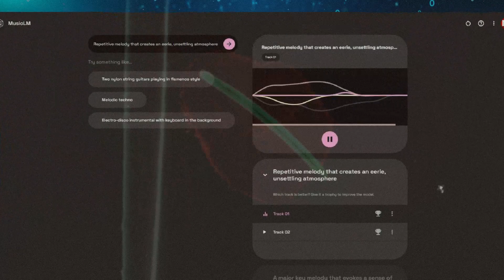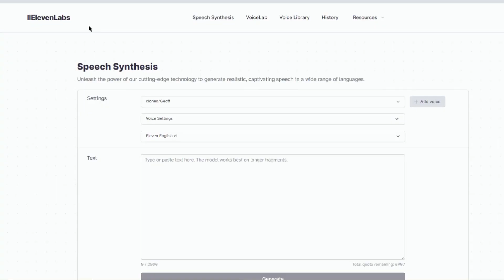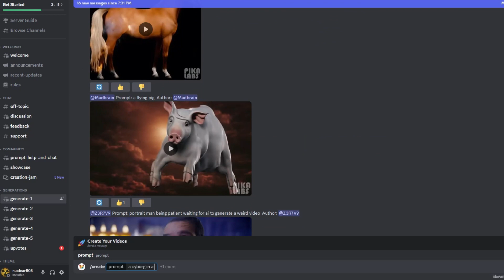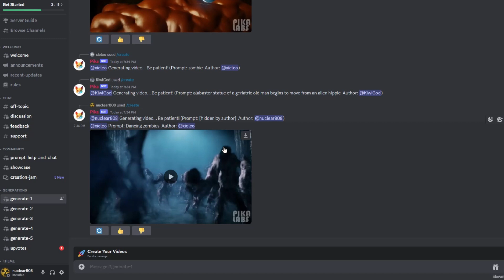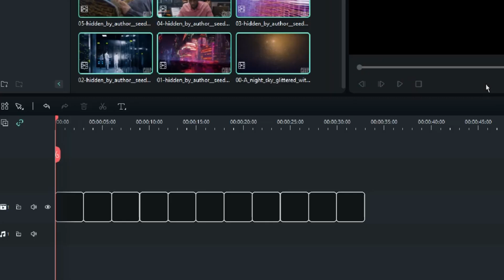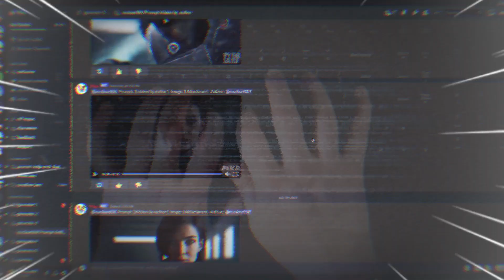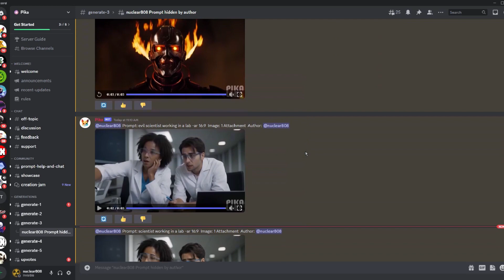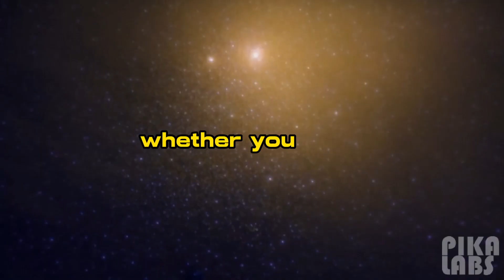PIKA LABS Text2Video AND Image to Video New Mind-Blowing AI Video Generator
🚀Pika Labs AI is reshaping the way we create videos with its incredible text-to-video AI technology. In this episode, we delve deep into how Pika Labs has revolutionized the filmmaking landscape with their AI. Together with Google's MusicLM, Eleven Labs, and ChatGPT, we have created a short film that's almost entirely AI-powered. All it took was a Pika Labs Discord command and a bit of creative flair!

🎥We provide a hands-on Pika Labs tutorial, showcasing the power of this new text to video AI tool. By converting simple text to video AI free, Pika Labs is giving content creators like you an exciting glimpse into the future of AI-driven video production. Watch as we transform AI-generated text from ChatGPT web and AI-created music from Google's MusicLM into a unique cinematic experience.

🎬We then up the ante with a second cinematic attempt, this time leveraging Pika Labs AI and our own input to hand-pick the footage, giving a more personal touch to the AI-generated clips. The magic of Pika Labs' Image to Video AI shows its true power as we witness image-conditioned video generation in action. By uploading an image for reference, we're able to get the generated videos closer to our vision.

🔊We also explore Eleven Labs voice generation and how AI Voice Generator tools like Eleven Labs and ChatGPT OpenAI can help you create engaging voiceovers. Discover how these Text to Speech technologies have come to play a crucial role in our AI-driven cinematic journey. And if you're eager to create your own voiceovers, we've got a straightforward Eleven Labs tutorial in store for you!

👩‍💻Find out more about Pikalabs, the team behind this revolutionary AI tool and join us as we navigate the Pika Labs Discord, the platform where you can generate your own AI-created video clips. For those who are curious about the Pika.art project, we've got it all covered in our deep dive into the world of AI. Visit Pika.art for a firsthand experience.

📹From the creators of Pika Labs to AI ChatGPT, from Text to Video AI Generator to Image to Video AI, we've covered it all. So, join us on this grand adventure into the universe of Pikalab and beyond.

From 11 Eleven Labs to ChatGPT, from Text to Speech Eleven Labs to Pika Labs Text to Video, we bring you the most innovative and groundbreaking developments in the AI world.

🎉Join the AI revolution today! Sign off until next time and remember: the future isn't just ahead of us - it's here, and it's now.

The views expressed are personal opinions and do not represent official endorsements. We do not guarantee the accuracy or completeness of the information. Any reliance on the content is at your own risk. We may include Amazon links or affiliate links to products or services to help support the channel. which means I will earn a commission when you make a purchase through them. Rest assured, I only share links to products I have verified and personally used. Thank you for your support! ❤️